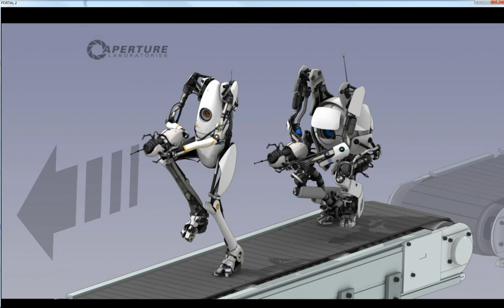Lets Play Portal 2 Multiplayer - Part 63 - Speedy Goozales